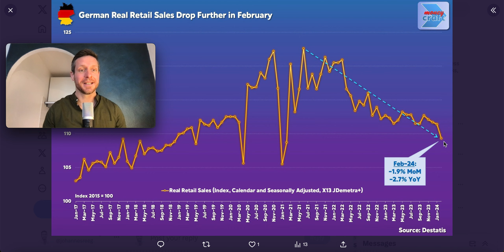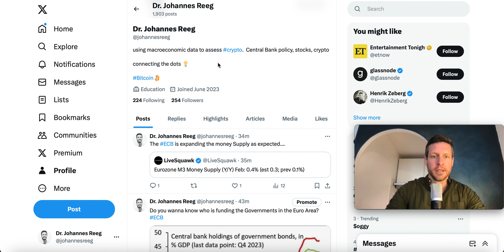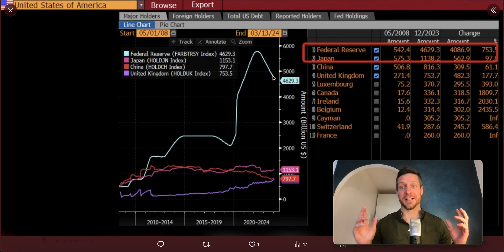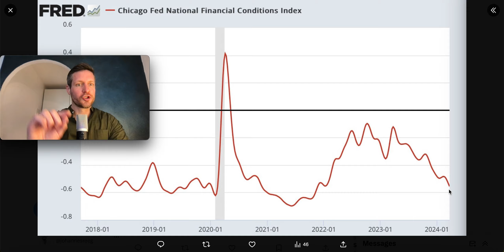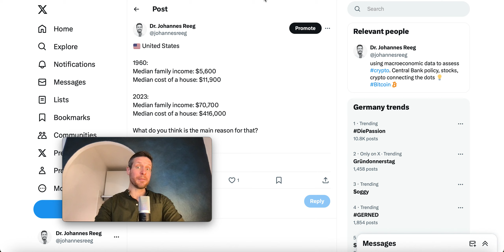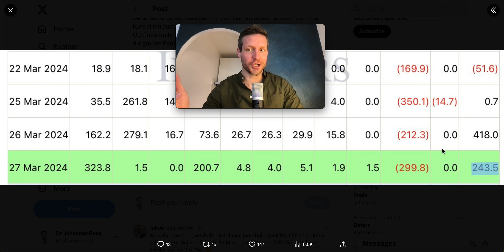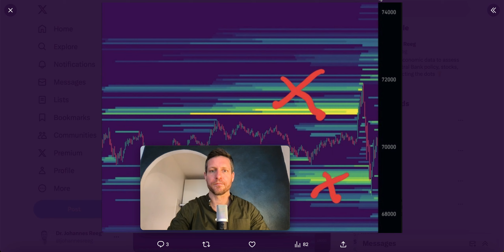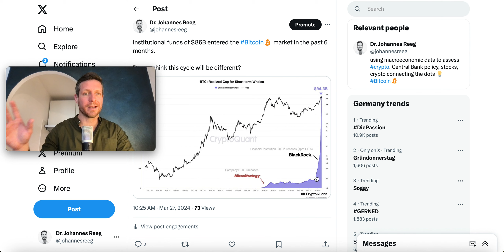Bitcoin: SO läuft das Spiel der Notenbanken!!!